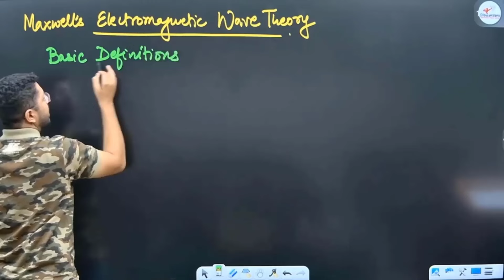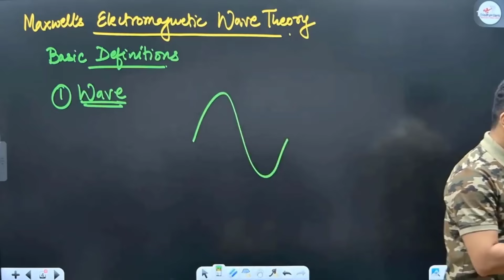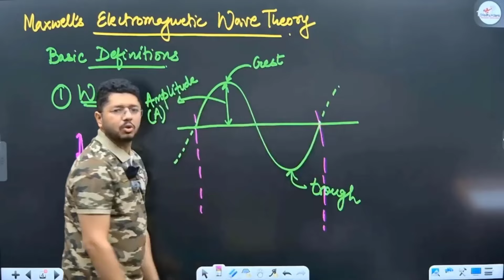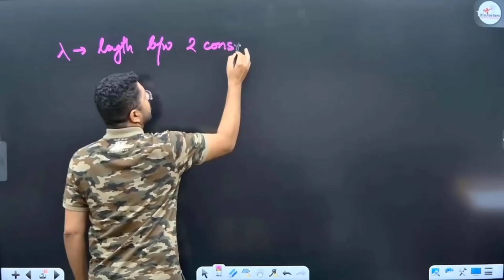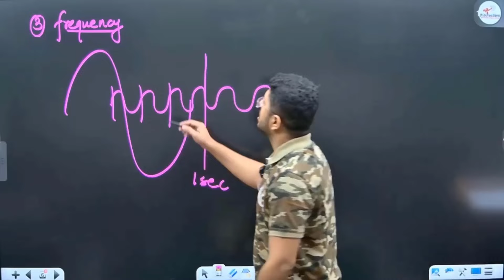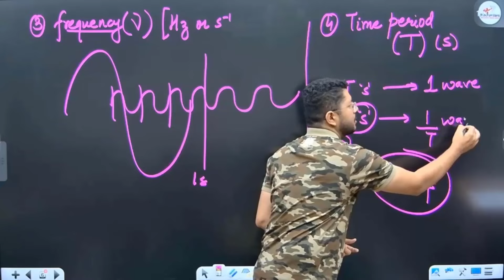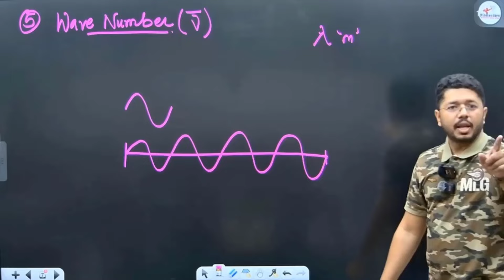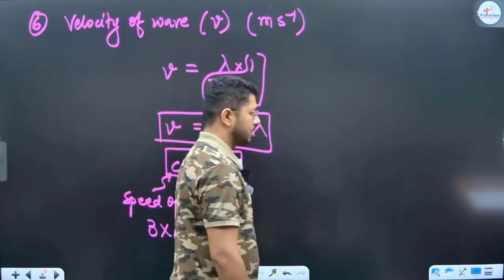Maxwells Electromagnetic wave theory l Chemistry for NEET 2025 l Structure of atoms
The most popular online batch for NEET is here!

Join Biomentors Classes Online and become a NEET Commando.

👉 Admissions for the Target Batch NEET 2025 have started.

👉 Special loyalty discount worth Rs 1500 for ex-commandos

👉 Classes for Target batch will start from June 1st, 2024

 🔴 Ambition batch
       Two year batch for NEET 2026 (11th ongoing students)

🔴 Vision Batch
      One year batch for NEET 2025 (12th ongoing students)

🔴 Target batch
       One year batch for NEET 2025 (11th + 12th and Repeaters batch)

🔴 FOCUS BATCH
      One year intensive training batch exclusive for repeaters

🔴 Rewind Test Series
       Test series only batch Exclusive for repeaters batch

🔴 RRR Batch
      Fast track repeaters rapid revision batch

🔴 Clear Concept Crash Course batch
       Quick revision batch for NEET 2024

1. Biomentors online films (Educational movies)

✅Chemistry
1. Structure of Atom -
2. Solutions
3. Chemistry Classification of Elements and Periodicity in Properties
4. Redox Reactions
5. Surface chemistry
6. Electrochemistry
7. Chemical Bonding
8. Chemical Kinetics
9. General Organic Chemistry
10. Hydrocarbons

atomic structure,
class 11 chemistry chapter 2 ncert,
atomic structure class 11 ncert,
structure of atom class 11 in hindi,
atomic structure class 11,
chemistry structure of atom class 11,
models of atom class 11,
bohr model of atom,
thomson model of atom class 11,
atomic models,
rutherford nuclear model of atom,
rutherford scattering experiment,
class 11 chemistry structure of atom,
rutherford atomic model of atom,
class 11 structure of atom,

👇Our Popular mobile applications: (Available at google play store)👇
1. Biomentors online - For NEET aspirants
2. Next medico - For MBBS undergoing students
3. McMedico - For educators
4. Doctor Probe - For online medical consultation